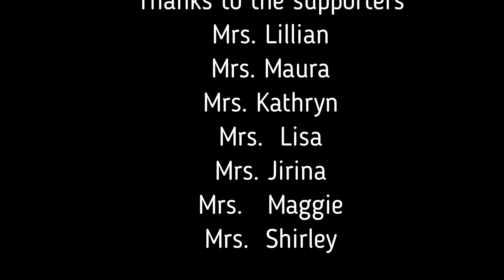Watch feeding a little puppy was looking for food in the garbage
Help animals
Puppies
Street animals
Feeding animals
 Rescue animals
 Challenge in street
 Help animals Welpen
 Straßentiere
Feeding puppies in street
Rescue puppy  Tieren helfen
In this video, we went to bring bags of dry food to provide animals, dogs, puppies and mothers on the street with food, in addition to the food that we prepare for them at home, to help them on the street and makes their lives better.